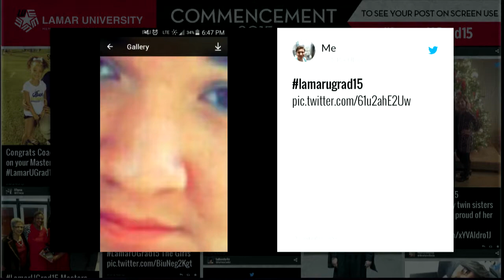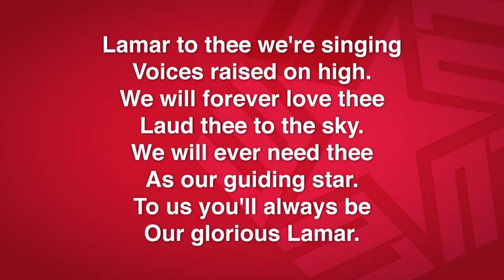College of Education Human Development - Commencement December 2015 | Lamar University